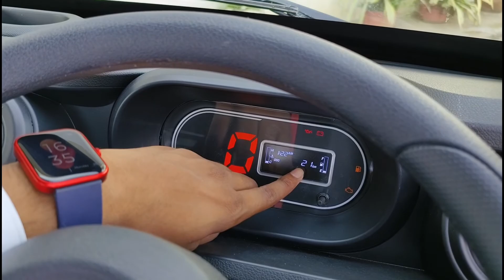2022 Tata Intra V50 Review & Walkaround 🔥 l Tata Intra V50 Pickup l MRCars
2022 Tata Intra V50 Review & Walkaround 🔥 l Tata Intra V50 Pickup l MRCars